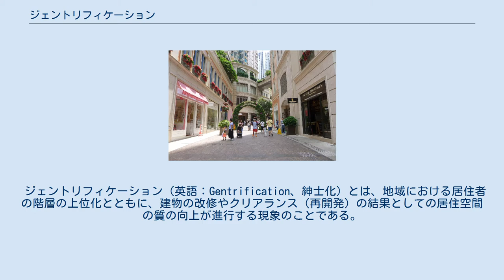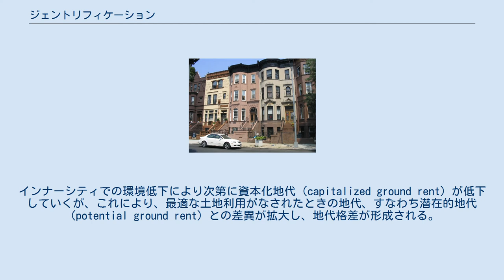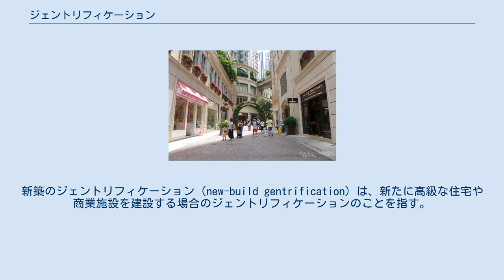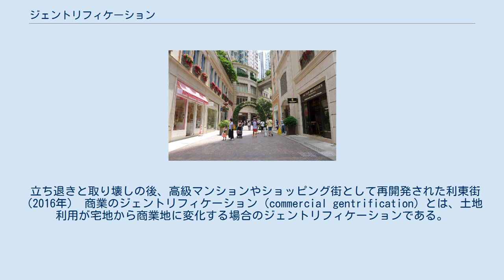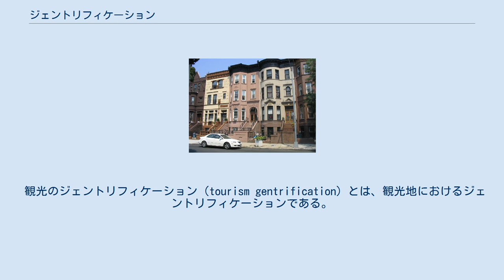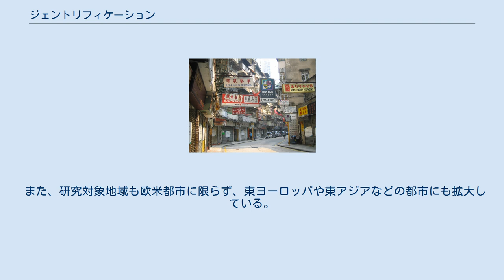ジェントリフィケーション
ニューヨーク・ソーホーでかつて倉庫や工場に使われていたキャストアイアン建築。
都心の廃屋となっていたが、1950年代以降の画家・ミュージシャン・詩人などの流入でカウンターカルチャーの中心地となった。
彼らの文化やボヘミアニズムにあこがれたヤッピーなど若い富裕層の流入で高級アパートや高級レストランが増え家賃が上がり、1980年代以降高級住宅地と化し古くからの住民も芸術家も転出を余儀なくされた。
 ジェントリフィケーション（英語：Gentrification、紳士化）とは、地域における居住者の階層の上位化とともに、建物の改修やクリアランス（再開発）の結果としての居住空間の質の向上が進行する現象のことである。
 都心の廃屋を芸術家や運動家が不法占拠した時代のベルリン・ミッテ区の一角。
 ジェントリフィケーション後の同じ場所。
 ジェントリフィケーションはロンドンで初めて確認され、1964年にルース・グラスにより初めて言及された。
その地域では居住者の階層が労働者階級から中間階級に移行するとともに、伝統建築物の価値上昇や、粗末な住宅の高級な住宅への建て替えなどが起こっていた。
 ジェントリフィケーションという用語名は、イギリスにおいて環境悪化の影響で都心から転出していたジェントルマンが再転入したことに由来する。
日本では「紳士化」と和訳されたこともあった。
 その後世界中でジェントリフィケーションが発生していった。
 1970年代ではインナーシティの再生と言われ、ジェントリフィケーションに対する期待も高かった。
富裕層や経済活動が郊外移転していた先進国の大都市中心部では低所得者、高齢者、移民が集中していたことから、ジェントリフィケーションに伴う都心回帰の結果、都心部の人口のバランスの改善や地域の再活性化が起こった。
しかし、問題点として立ち退きがあり、特に低所得者や高齢者などがその対象となった。
ジェントリフィケーションに伴う家賃上昇の結果、居住環境の悪い場所への転居を余儀なくされ、地域コミュニティの崩壊やホームレスの発生を引き起こすこともある。
 ジェントリフィケーションの発生原因には多くの議論が存在する。
1970年代以降に議論が進められてきたが、はじめは新中間階級の都心回帰を主張するデイヴィッド・レイと、地代格差論を主張するニール・スミスを中心に行われていた。
2018年時点でも定説は存在せず、ジェントリフィケーション研究においては各地域の事情を考慮して分析することが重要とされる。
 ニューヨーク・ブルックリンのベッドフォード＝スタイベサント地区の改装された歴史的建造物の住宅。
同地区はアメリカでも最大級のアフリカ系アメリカ人居住地区だが、ジェントリフィケーションとともに裕福な他の人種が増え、地区のアイデンティティが揺らいでいる 新中間階級の都心回帰では、今まで郊外に居住していた新中間階級がインナーシティの伝統的な建築物を再評価し、現代的な建築物に改修しつつ環境を改善し、居住していく動向が発生原因とされる。
このとき、新中間階級がジェントリファイヤーとなっている。
この理論は、デイヴィッド・レイなどが主張している。
 地代格差論（rent gap theory）によると、地代が低下したインナーシティにおいて開発を行い利潤を得ようとする動向が発生原因とされる。
インナーシティでの環境低下により次第に資本化地代（capitalized ground rent）が低下していくが、これにより、最適な土地利用がなされたときの地代、すなわち潜在的地代（potential ground rent）との差異が拡大し、地代格差が形成される。
こののち、利潤率が高くリスクが低い状況として金融資本の投資先として選定されていくことで、ジェントリフィケーションが発生すると説明される。
この理論はニール・スミスが主張した。
 地代格差論には支持意見や批判が多く存在する。
例えば、レイによる、カナダの都市では地代格差論による説明は不適切であることの指摘、クリス・ハムネット（Chris Hamnett）ほかによる、ロンドン市バーンズブリーにおけるジェントリフィケーションにおける価値格差説（value gap theory）の提示、ロレッタ・リーズによる、イギリスではアメリカ合衆国と比較して土地の価格が建物の価格よりも影響力が小さいことから価値格差説のほうが説明のうえで適切という主張が存在する。
 2000年代以降、ジェントリフィケ...